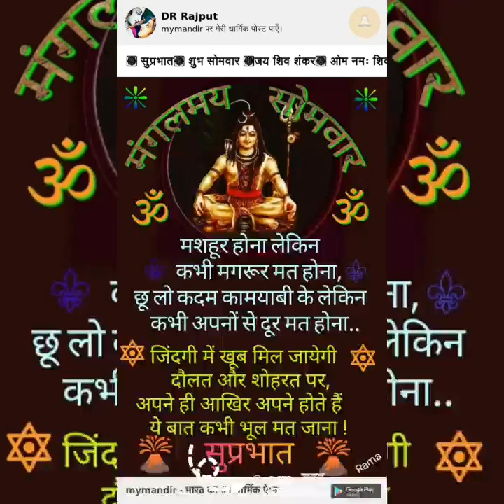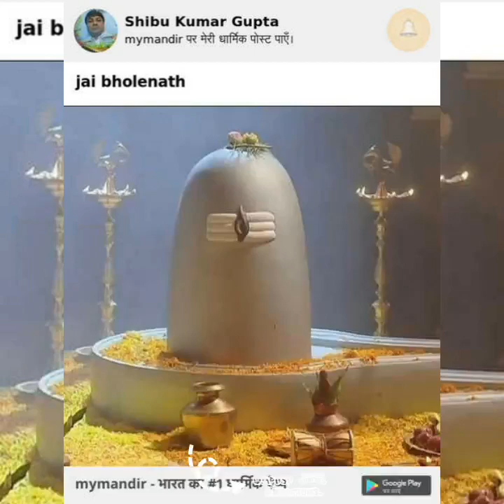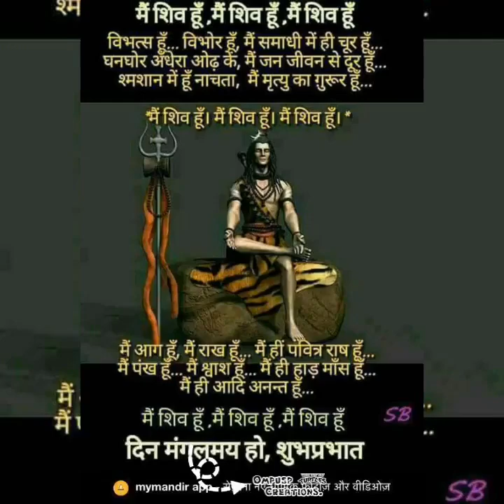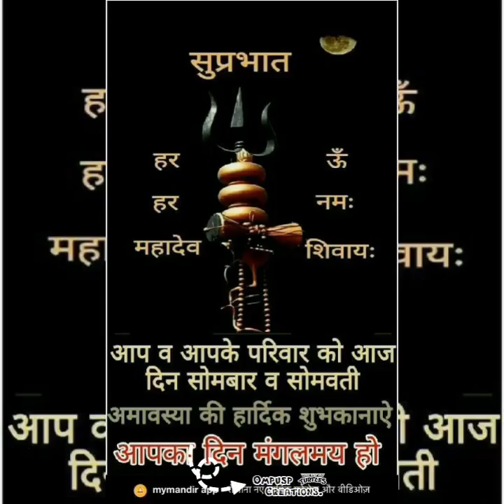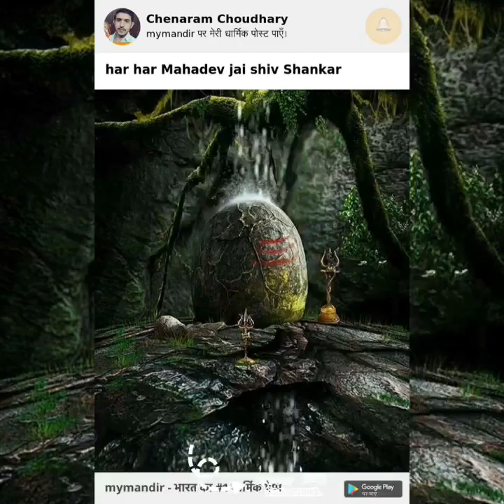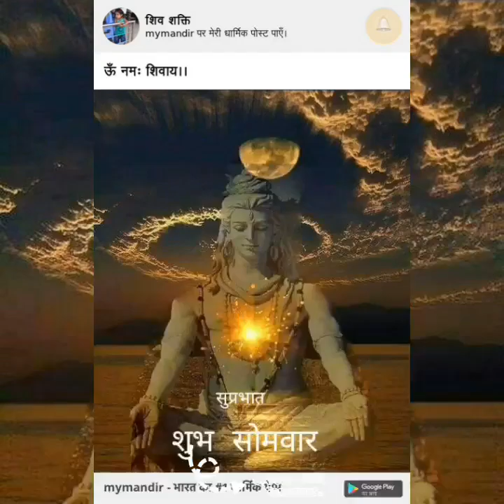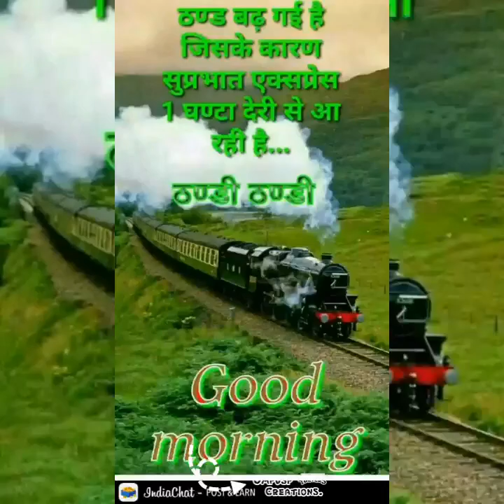Shiva bhajan HD quality video..18/02/2018.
A Beautiful Devotional Hindi Shree Shiva ji HD quality video created By Ompusp # Creations.